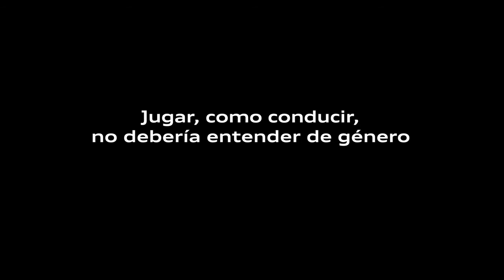La muñeca que eligió conducir - AUDI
La campaña 'La muñeca que eligió conducir', ideada por Proximity Barcelona para la marca Audi, se alza como la gran protagonista en los galardones del Club de Creativos de España.